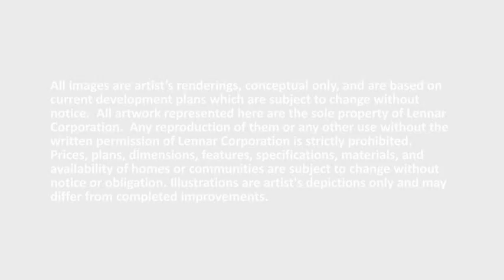Griffin Ranch Clubhouse in La Quinta